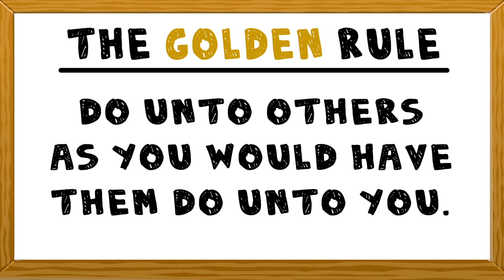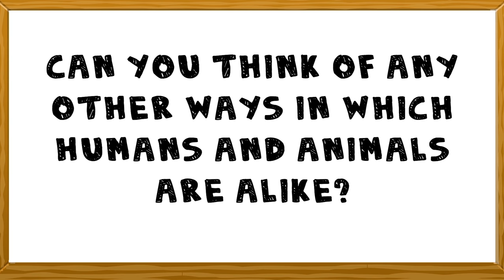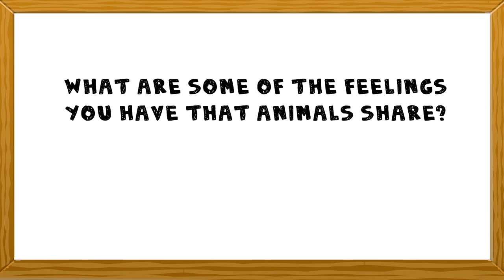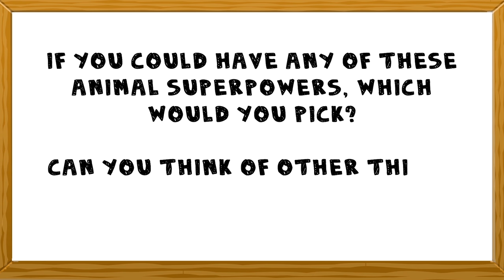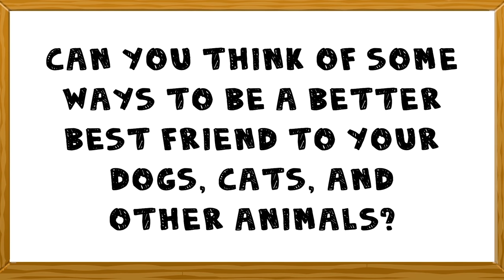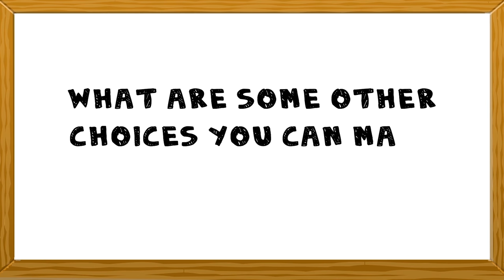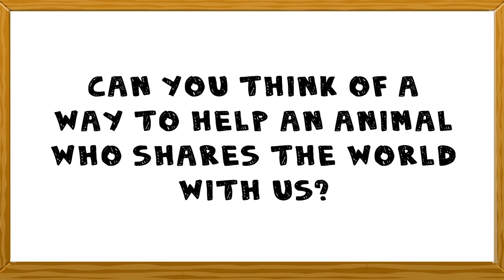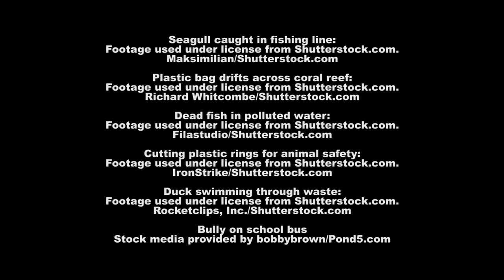TeachKind's 'Share the World'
TeachKind’s elementary school curriculum kit can help school districts, teachers, and homeschooling parents teach the Golden Rule.

Share the World is free to all educators and perfect for instilling in primary school students the importance of compassion and empathy.